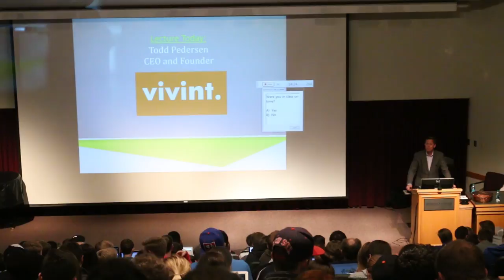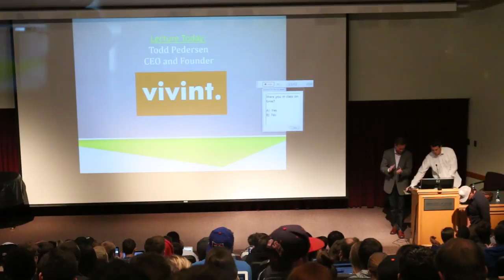Todd Pedersen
CEO & Founder of Vivint